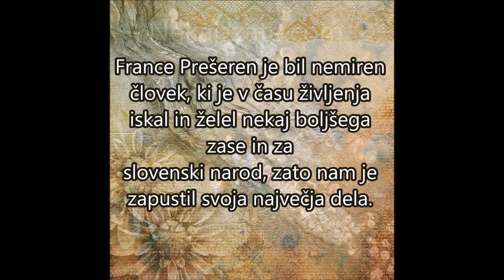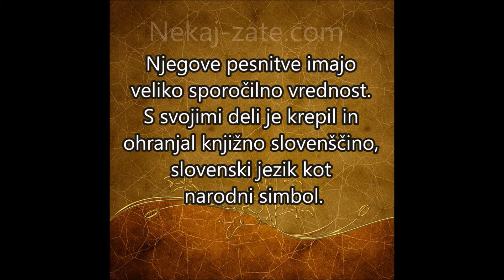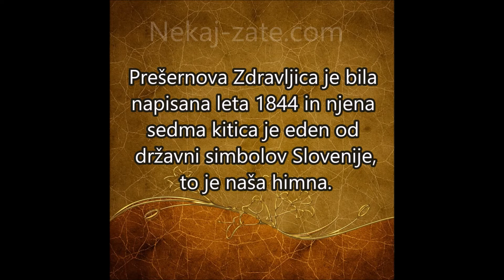Slovenski kulturni praznik - 8.februar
8.februar - slovenski kulturni praznik, Prešernov dan